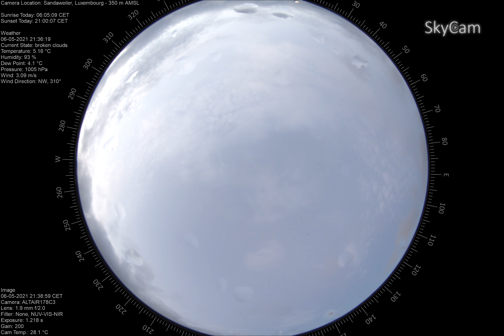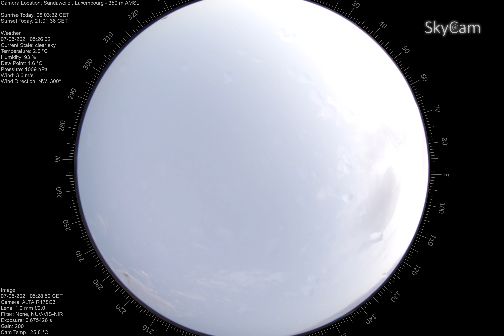time lapse 2021 05 06To2021 05 07